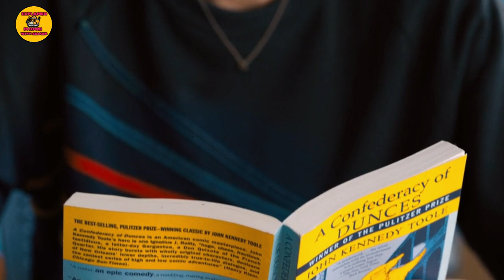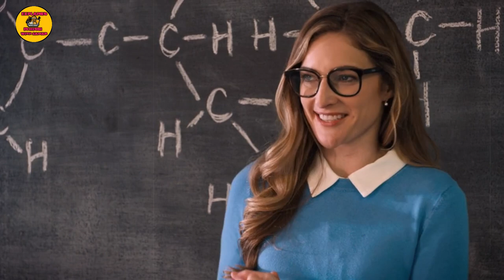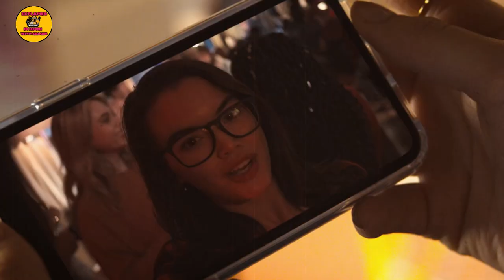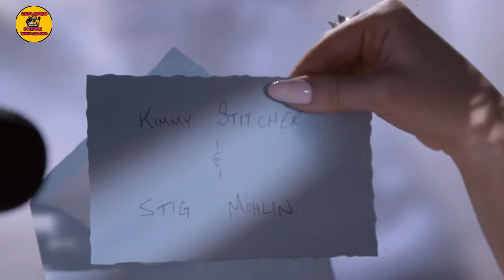Tall Girl Movie Explained in Hindi/Urdu | Hollywood Drama, Romance movie in Hindi | Summarized Hindi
Tall girl 2019 full movie in hindi.
Tall girl Movie scenes.
Tall girl part1 in hindi.
All Movies Insight Hindi.
All Hollywood Movies Explainer in हिन्दी/اردو.
English movies in hindi language.